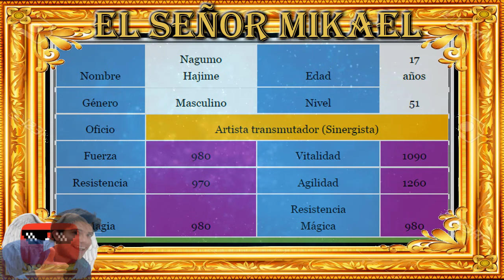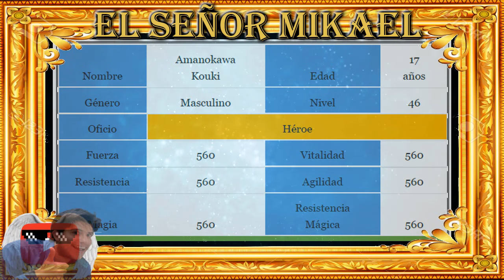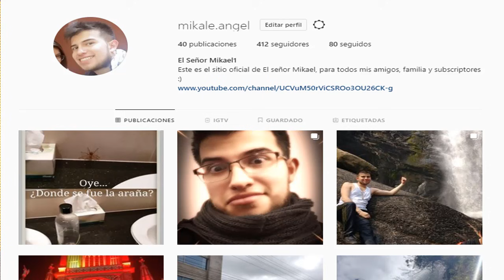Esta es la Verdadera y Malvada Personalidad de Hajime (Expectativa vs Realidad) Arifureta Cap 3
Este es un vídeo en donde comparo la serie de arifureta con su novela ligera, espacio en el cual te diré las principales discrepancias que tienen las dos fuentes (y son muchas) para que asi te enteres de todos los datos que no se cuenta.
PSD: este vídeo es re subido

Heroes suscritos:
52.71